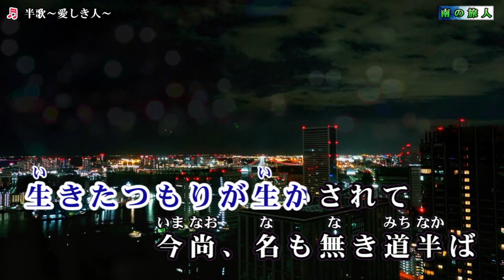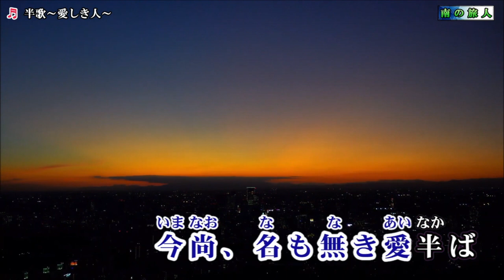「カラオケ」半歌〜愛しき人〜 小田純平 ガイドボーカル入り（♭₁）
「南の旅人」さんから動画をお借りしました..有り難う御座います..karaoke キー ♭₁です...